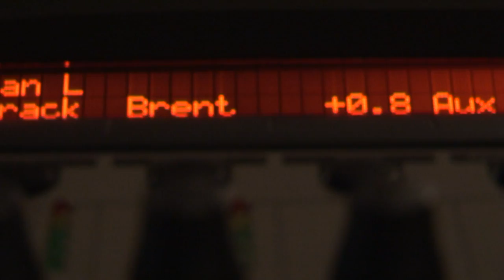Christmas at RHEMA - Hollis Version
Brent Bailey and Keith Nachbor are bringing Christmas Cheer to RHEMA. Shown at the "Yultide, Carols and Comedy" Christmas Show at RHEMA Bible Church on December 18, 2011

This is a little something Keith & I did for the Christmas Show this year.